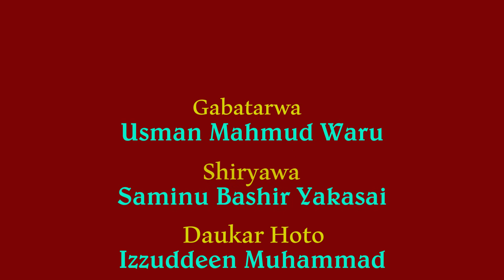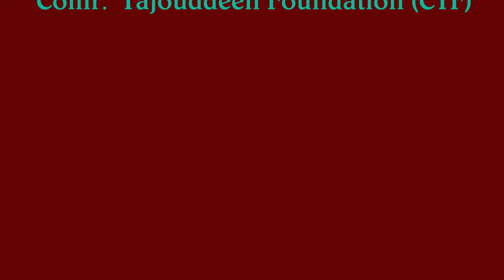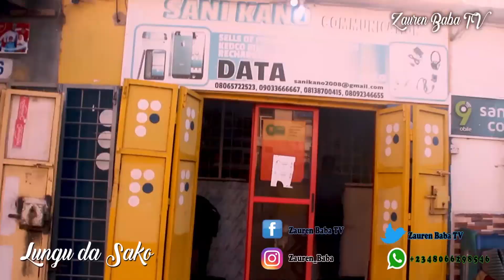Dan dako ya zama manager Lungu da Sako E04 Tare da Habib Textile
Shirin Lungu da Sako, sabon shiri ne da muka kirkiro shi domin nusar da al'umma musamman matasa kan mayar da hankali kan dogaro da kai, ta hanyar yin sana'a ko kasuwanci da makamantansu. Acikin shirin mukan tattauna da matasa daban daban da suka dogara da sana'a kuma suka yi nasara ba tare da dogaro da aikin gwamnati ba.